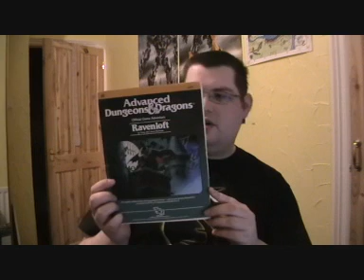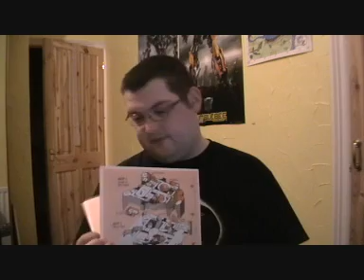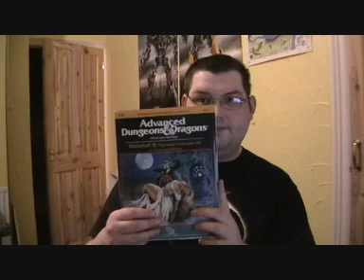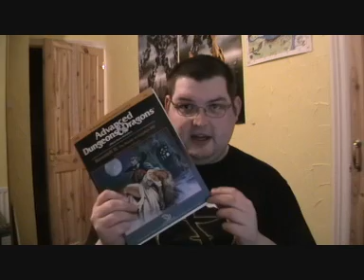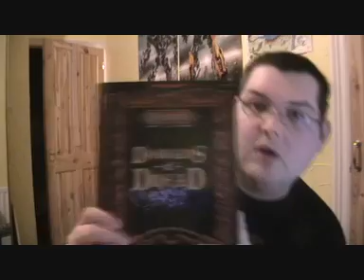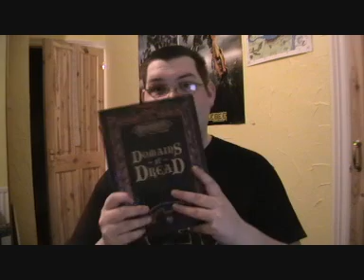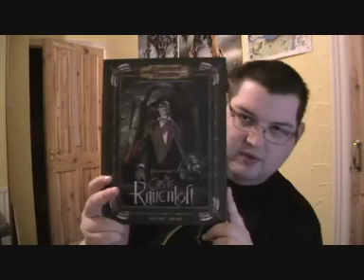Mega Review: Ravenloft Part 1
This episode I talk about ravenloft through the ages until its latest and tragically last incarnation.